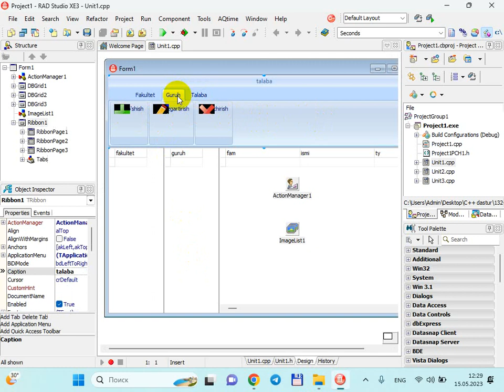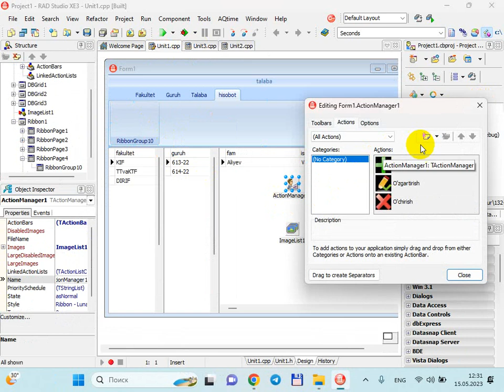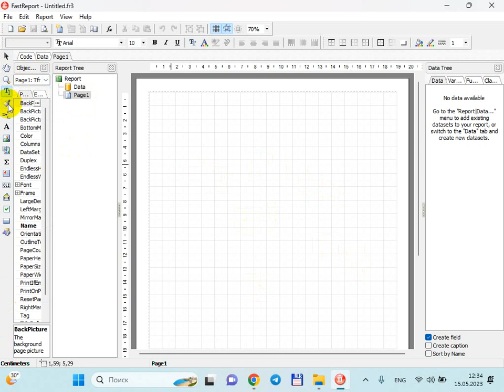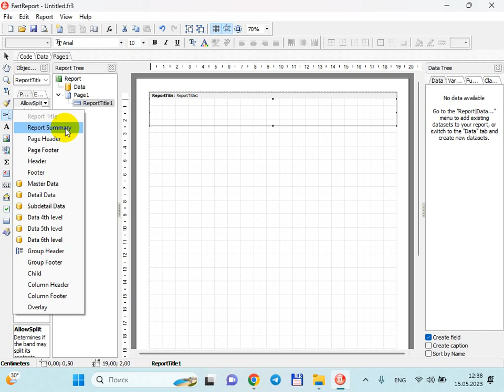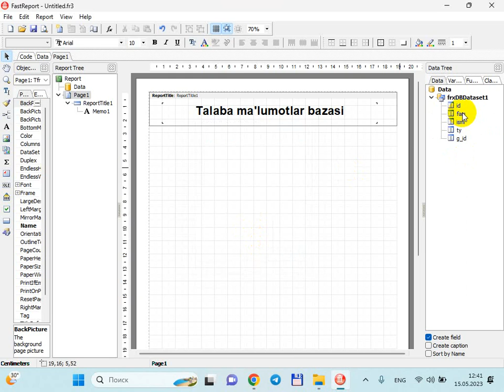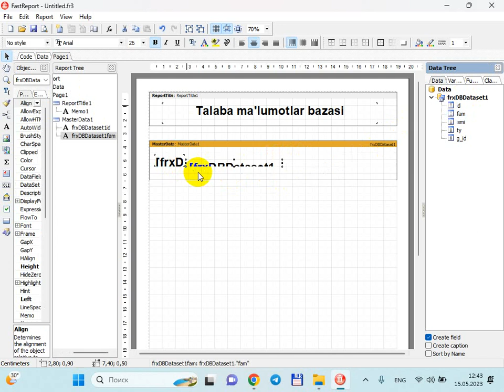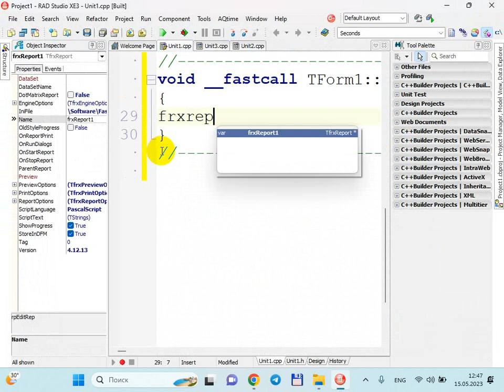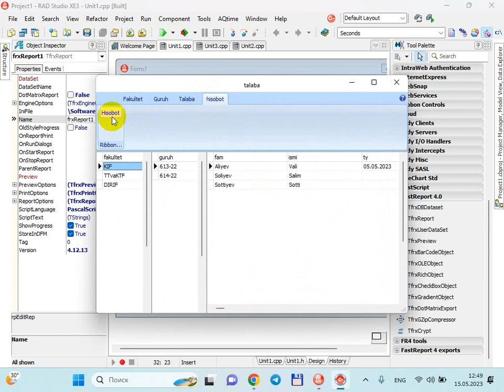Dasturlash 2 15 05 2023 dars